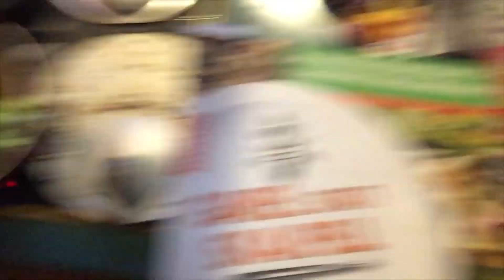Was ich am 2. Weihnachtstag esse #47 // vegan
Und hier eine weitere Folge aus der Reihe "Was ich an einem Tag esse" - Diesmal am 2. Weihnachtstag!